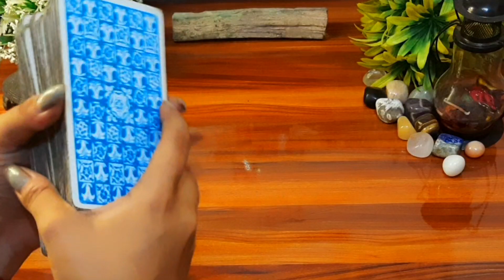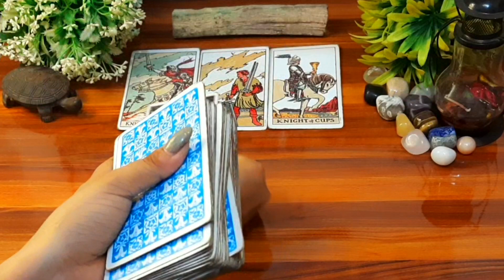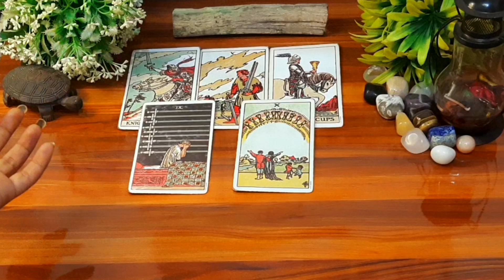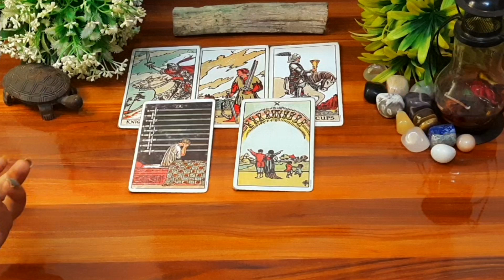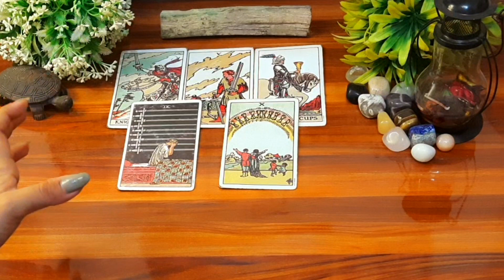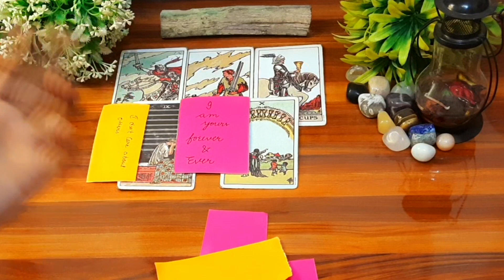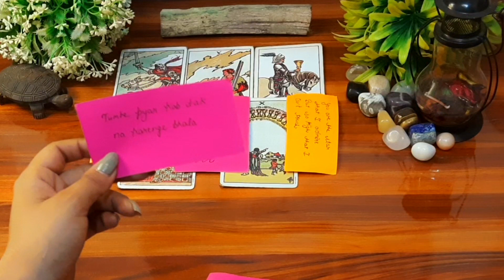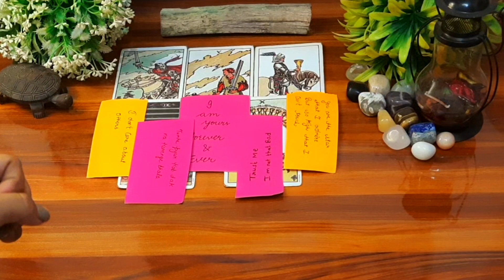🤨😍अगर वह आपसे बात करते तो क्या कहते Agr vo apse baat krte toh kya kehte